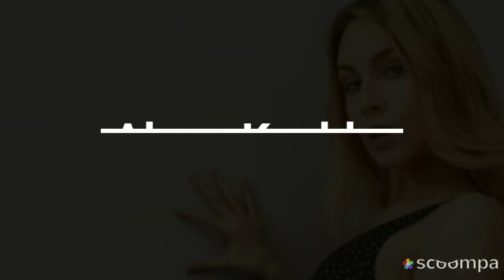Prettiest and Gorgeous Young Stars Actresses of Russia